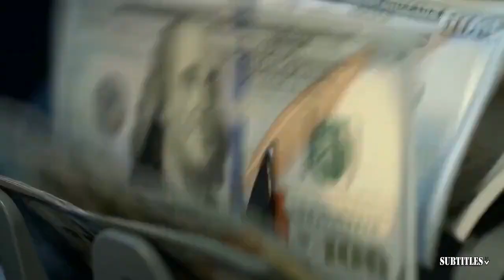GET UP | Mavericks' defense will be key for beating Celtics in the NBA Finals. - Chris Canty claims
GET UP | Mavericks' defense will be key for beating Celtics in the NBA Finals. - Chris Canty claims. Immerse yourself in a mesmerizing fusion of visuals and music showcased in this video compilation. Delve into the essence of each piece through thought-provoking subtitles, illuminating the most poignant moments. Express your appreciation by engaging with our content through likes and subscriptions to our channel! 🔥🎶📽️